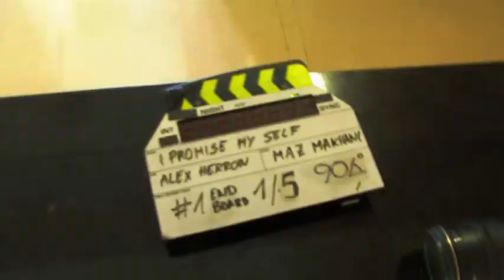Basshunter - I Promised Myself (Behind The Scenes) (Out NOW!)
Check out what happened behind the scenes of Basshunter's latest video - I Promised Myself.